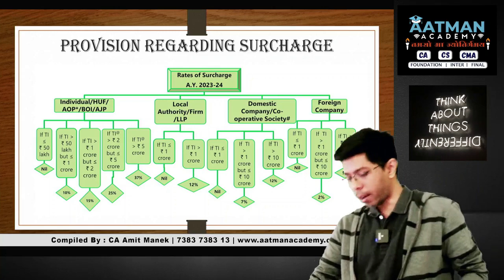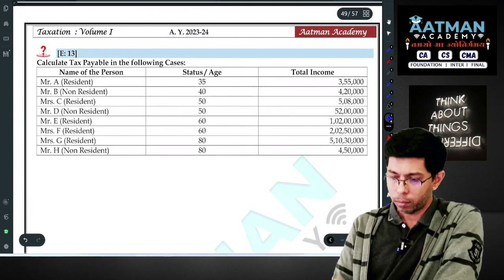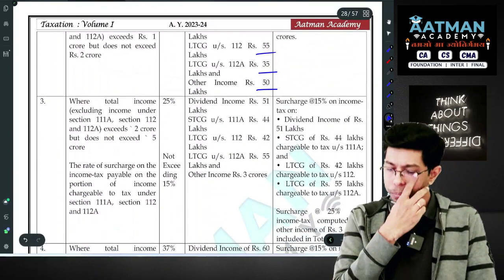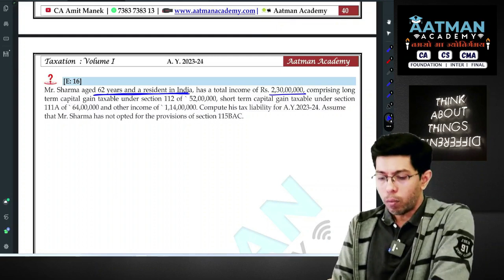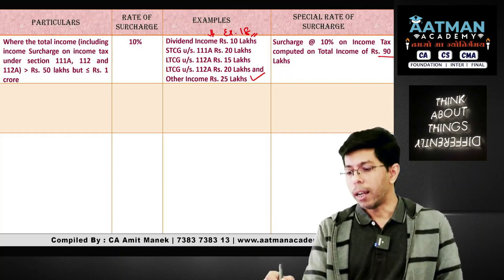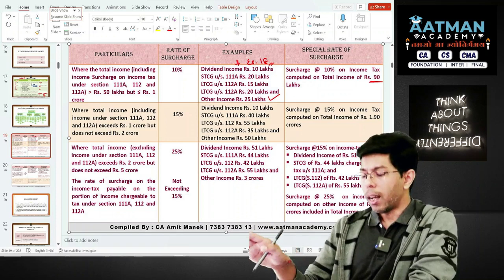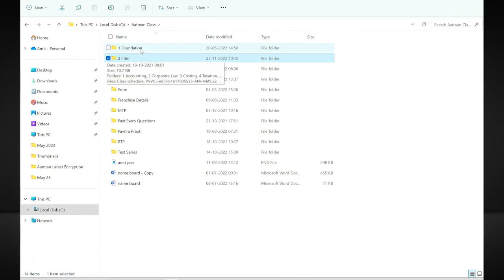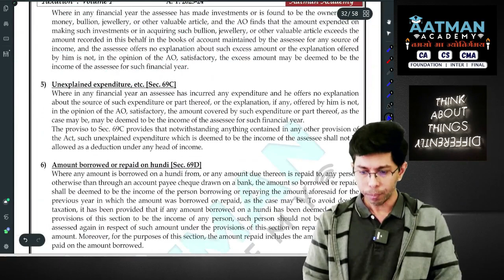Income Tax Basic L6 / AY 23-24 / CA Intermediate May / Nov 23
Download PDF of Tax

CA intermediate Income Tax
CA inter Video Lectures taxation
CA Inter Group 1 Online Class